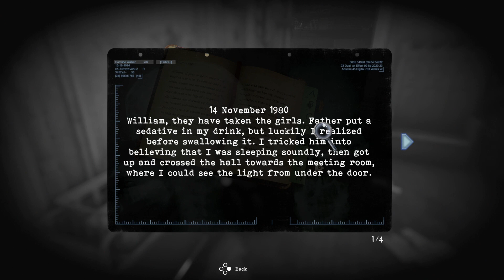Tormented Souls - Clock Puzzle, Jade Eye, Vinyl Music Box Puzzle & Find ID card Location - Part 15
Tormented Souls - Clock Puzzle, Jade Eye, Vinyl Music Box Puzzle & Find ID card Location - Gameplay Walkthrough Part 15